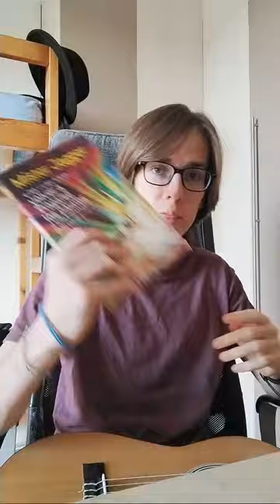Chinche Rojo is live! :) Creeper lattice 820.4 Twenty / Cabin for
The plan is to read a book until someone enters the livestream, then I'll play some tunes, mostly Will Wood, as always